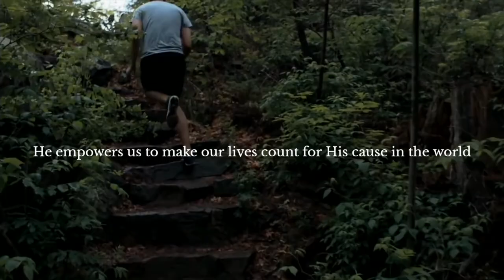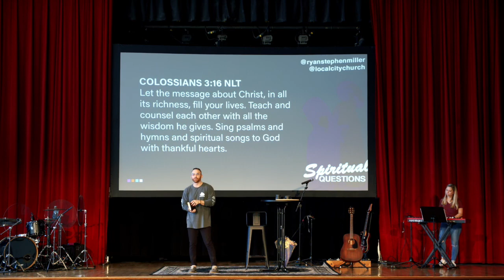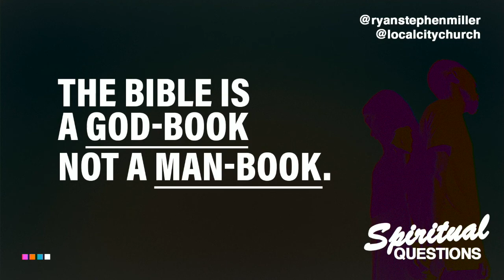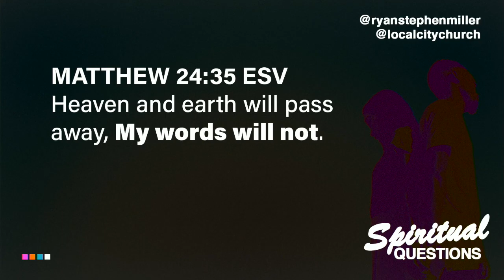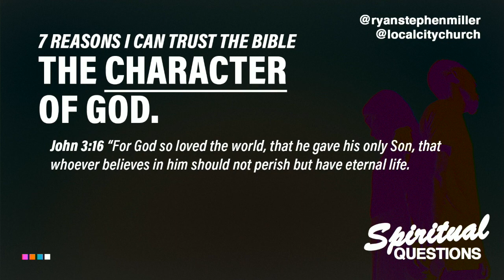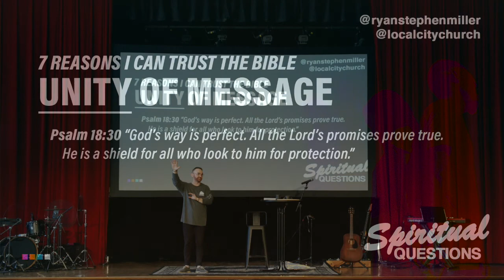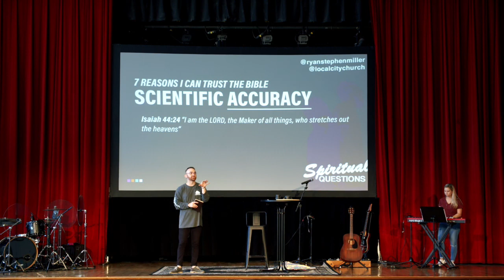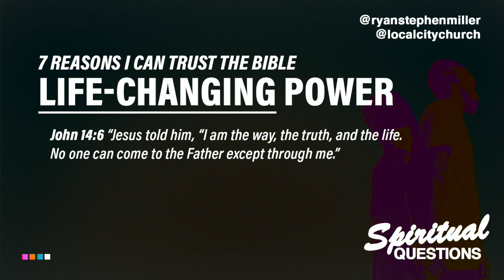LOCAL CITY CHURCH | Can I Trust The Bible?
Why the Bible? Because God wants a relationship with His people. The Bible is God's self-revelation of who He is. It is a handheld miracle with life-changing power. Listen to the message from this Sunday!